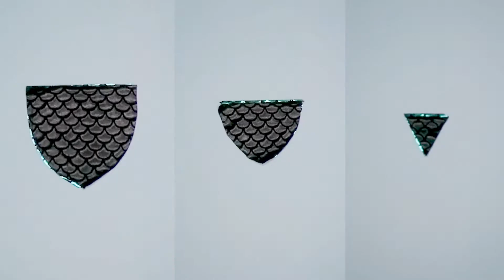Learn How To DIY A Dragon Costume for Your Kids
Get creative this year and DIY Halloween costumes for your kids. Make a fiery dragon costume, certified to scare!​

1 Meter of fabric for scales and wings
1/2 Meter of solid fabric for the tail
1 Zip-up hooded sweatshirt
1 Pack of VELCRO® Brand Sew On Tape
Polyester stuffi­ng
Scissors
Sewing machine